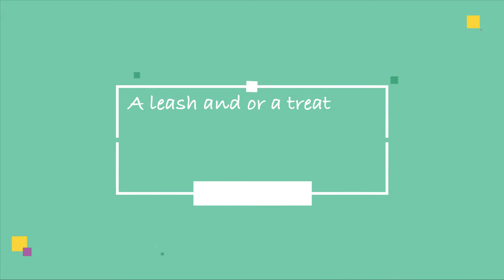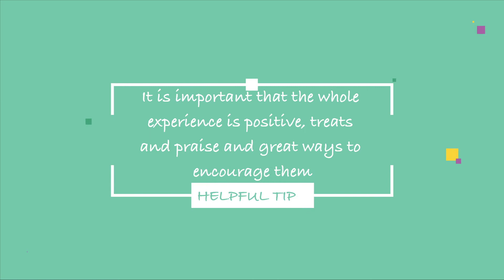Day 13: Agility Chihuahua Addition //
The chihuahua's take on the agility course!! Agility is a great way to challenge your dog and build a higher level of trust with them.